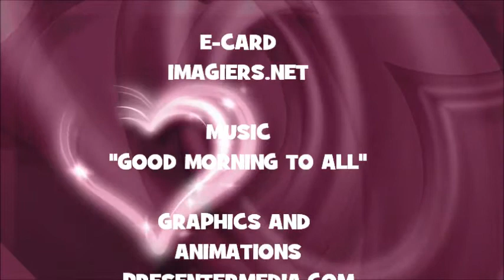JOYEUX ANNIVERSAIRE KARLA !